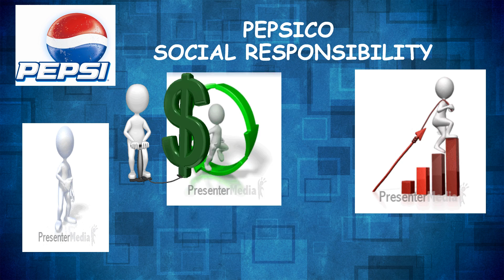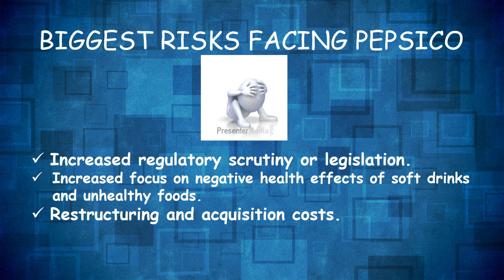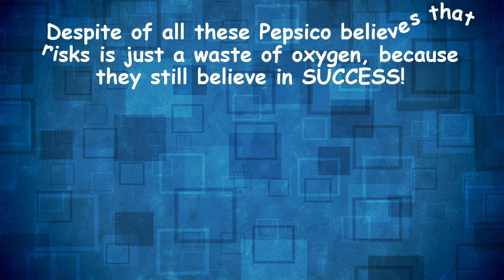BUSINESS CASE STUDY Marichu Group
Beverly Calda, Marichu Acedillo, Janno Capilitan, Rosemarie Clave
Tinago NHS, Inopacan, Leyte